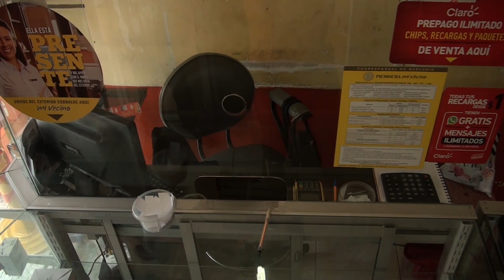ROBO CYBER TENA - ALLY TV NAPO